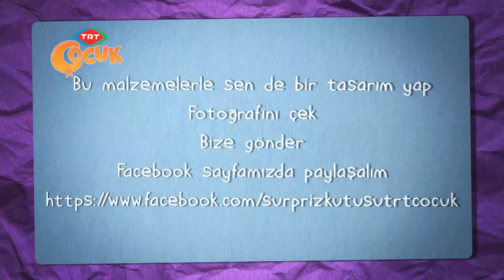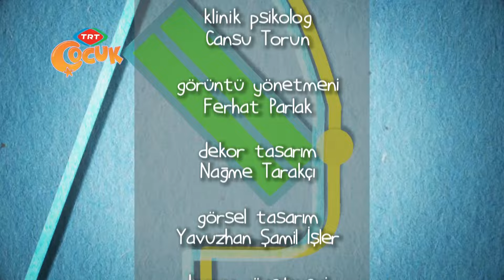Sürpriz Kutusu - Tuzluk Kukla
Kağıt katlama oyunları çok eskiden beri bilinen oyunlardan biridir. Japonya’da başlayan bu kültür, hem çok keyifli hem de çok geliştirici bir sanat haline gelmiştir. Kağıt katlama oyunlarını çeşitlendirmek tamamen bizim hayal gücümüze bağlıdır. Kişinin üretgenliğine ve hayal gücüne bağlı olarak İster uçak, ister çiçek, isterse çok daha farklı şeyler yapılabilir.

 Bu tür faaliyetler esnasında, parmak gelişimi, görsel mekânsal algı, görsel algı ve konsantrasyon v.b. becerisi gelişme göstermektedir.

 Bir kağıdı arkalı ve önlü katlamak özellikle geometri ve kesirler gibi matematik becerilerin yanı sıra düşünme becerileri, problem çözme becerilerini geliştirir ayni zamanda kişinin eğlenceli ve keyifli zaman geçirmesine katkı sağlar.